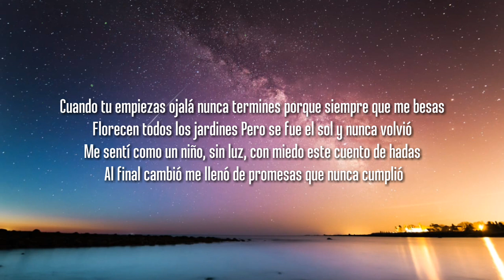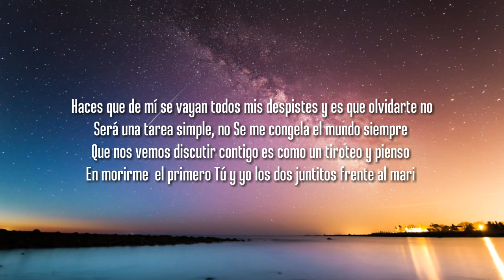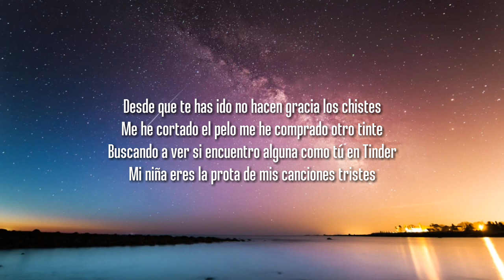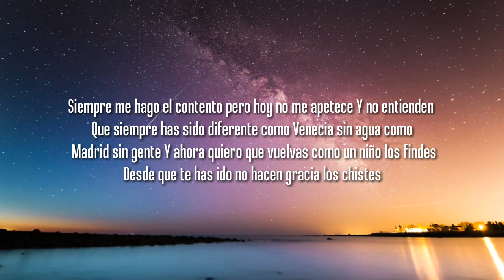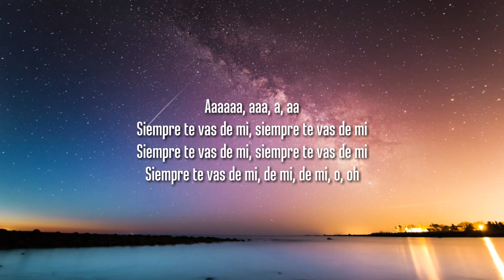Marc Seguí, Rauw Alejandro - Tiroteo Remix ft. Pol Granch (Letra/Lyrics)